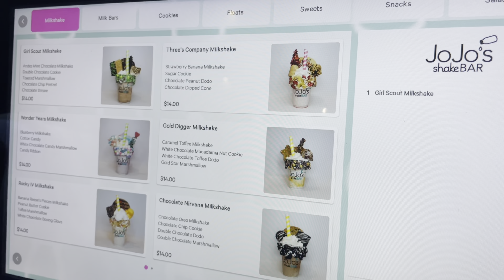Come to Chicago with me.